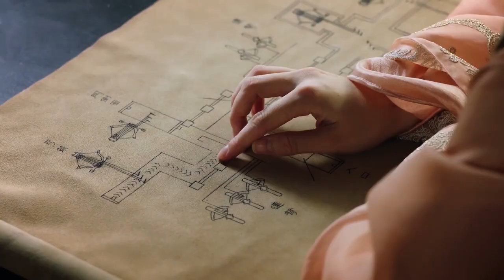Been waiting for this moment in time...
"And we've been waiting for this moment in time...Ever since the world began."

Dilraba Dilmurat (迪丽热巴 Địch Lệ Nhiệt Ba) as Bai Feng Jiu | Xiangli Aranya | Consort Chen, and Vengo Gao (高伟光 Cao Vỹ Quang) as Dong Hua | Chen Ye | Song Xuanren from Eternal Love of Dream Chinese drama, featuring in a montage music video of Ever Since the World Began by Tommy Shaw.

Fan Soundtrack (FST) for Eternal Love of Dream
Three Lives Three Worlds The Pillow Book 三生三世枕上书
Three Miles of Peach Blossoms (TMOPB)